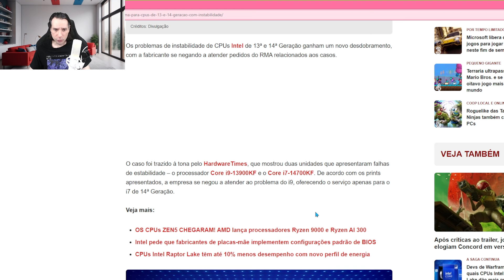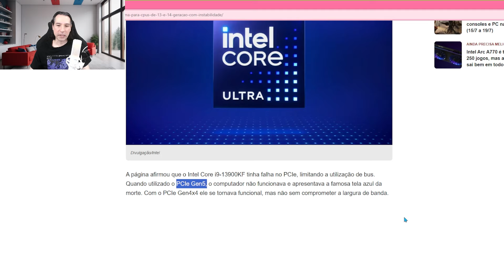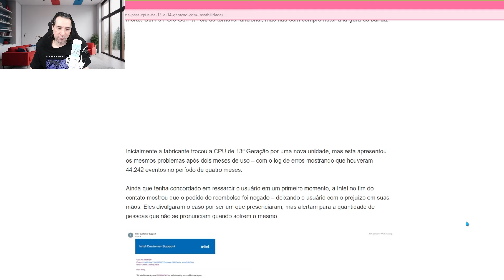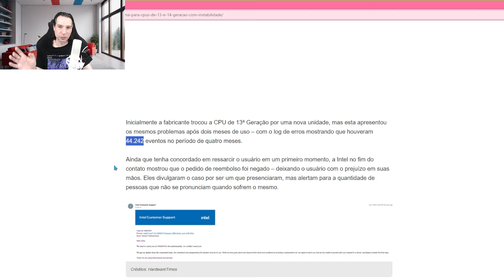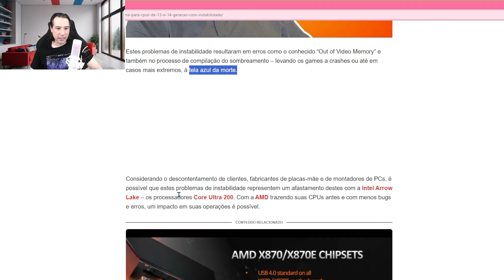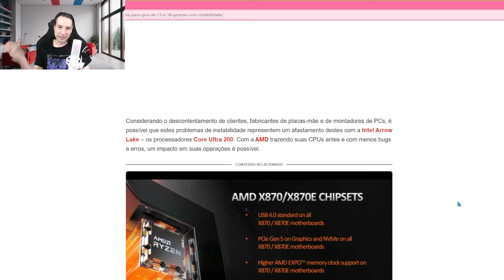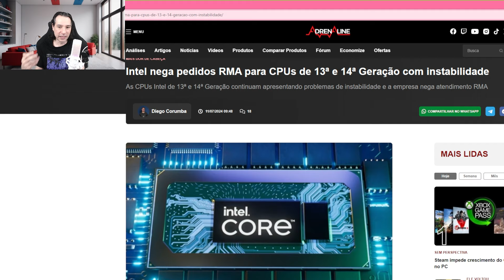Processadores INTEL dando problema de TELA AZUL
Alguns usuários estão enfrentando sérios problemas com processadores da Intel, e é isso que vamos ver nesse vídeo.

🚀Produtos que eu recomendo
🏷️ Mouse Logitech G502X Plus
🏷️ Echo Dot 5ª geração
🏷️Case para HD externo usb 3.0
🏷️Office 365 ORIGINAL da Microsoft :
🏷️Adaptador (Dongle) Wi-fi USB 5ghz
🏷️SSD Kingston de 480gb:
🏷️Monitor LG Ultrawide 29 polegadas
🏷️Amazon Fire Tv Stick
🏷️Filtro de linha CLAMPER
1 tomada
5 tomadas
8 tomadas
🏷️Adaptador (Dongle) Bluetooth 5.0
🏷️Placa de vídeo RTX 3060
🏷️Microfone usado nesse vídeo (HyperX Quadcast S):
🏷️Câmera usada nesse vídeo (Logitech C920 pro):
🏷️NVME PciExpress 4.0 Kingston:
🏷️Water cooler Lian Li Galahad 240mm